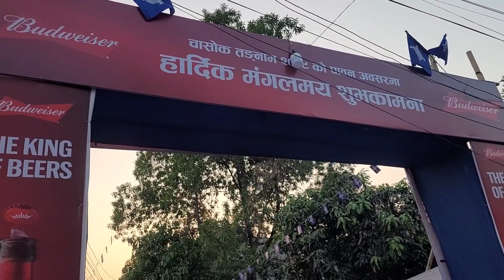Chasok tangnam 2079 Dharan | Nepal